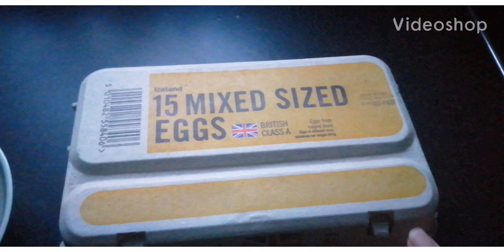cooking a boiled egg in the Air fryer will it boil